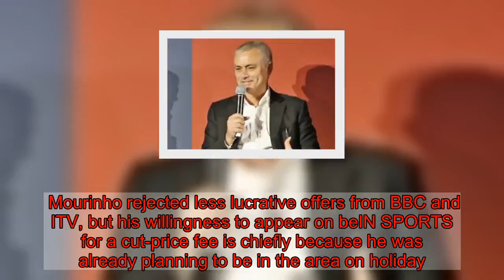How much sacked Man Utd boss Jose Mourinho will be paid for appearing at Asian Cup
Mourinho was sacked as Manchester United boss last month after a calamitous third season in charge. From the offset, the 55-year-old picked battles with senior players such as Paul Pogba and criticised the board’s refusal to fund his yearn for a new centre-back. The mood around Carrington training ground became increasingly melancholy, as poor results and negative football also made for a toxic atmosphere at Old Trafford. Everything came to a halt following the side’s 3-1 loss to Liverpool last month, in which Mourinho’s defensive tactics backfired and made a mockery of United, who were defensively hapless in front of their arch rivals’ fans. Two days later executive vice-chairman Ed Woodward decided wielded his gavel on the former Chelsea manager’s time in charge, cutting short his contract by 18 months. It is believed that Mourinho pocketed around £15million from the sacking, and, according to The Times, is about to make a small addition to that when he appears on beIN SPORTS’ coverage of the Asian Cup today, as well as Arsenal vs Chelsea on Saturday. Part of the severance clause stipulates that Mourinho cannot discuss his exit from Old Trafford, which has had an effect on the pay package he will receive from the Qatar-based network. It is understood that beIN SPORTS, who employ former Sky Sports anchor-pundit duo Richard Keys and Andy Gray, will pay Mourinho £60,000 per game. The fee was reduced given his contractual obligation to not discuss his recent sacking. Should the divisive manager decide to break the rules, United have expressed to him that club lawyers will be watching the broadcast to catch him in the act. In contrast to the five-figure sum Mourinho will land this week, he was paid over £1m for his views during the World Cup by Russia Today. Mourinho rejected less lucrative offers from BBC and ITV, but his willingness to appear on beIN SPORTS for a cut-price fee is chiefly because he was already planning to be in the area on holiday.